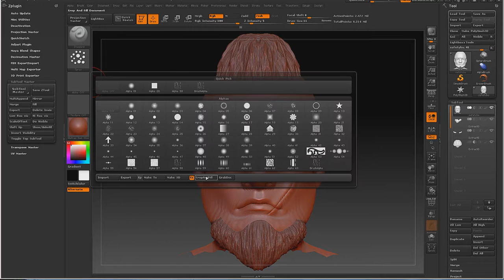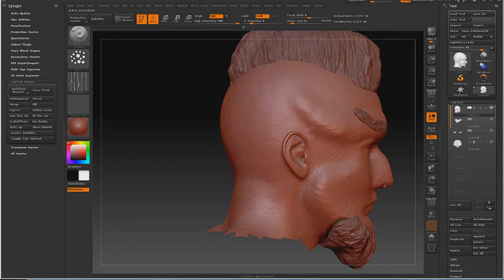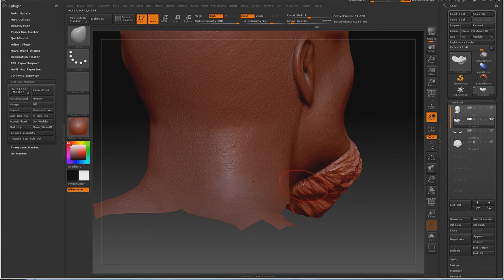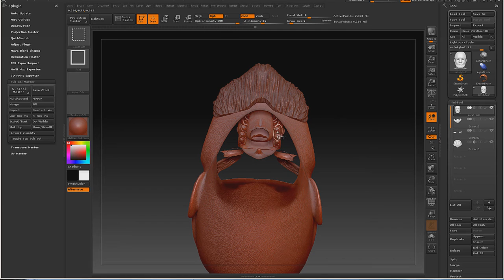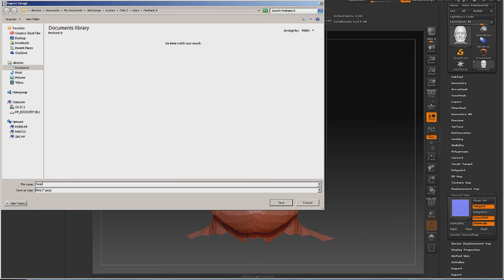Character Creator to zBrush Pipeline - Part 6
In Part 6 we'll create skin wrinkles and one of the most important steps.. generating the normal map to project the high density sculpt features later in the tutorial series.